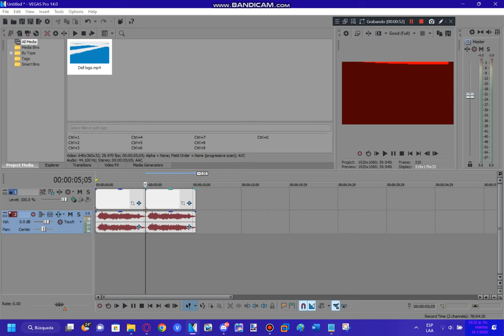How To Make My 2 New Effects for TSGOMDSE7205 & AGRBDM657